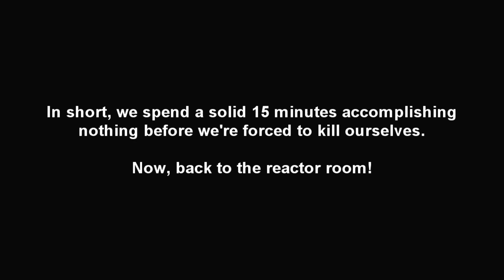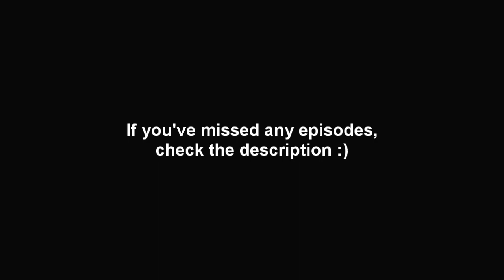Minecraft: The Escape, Redux! (EscapeCraft 3) Ep. 6